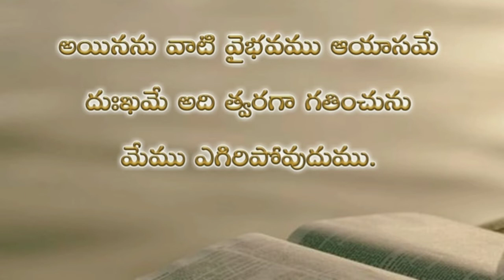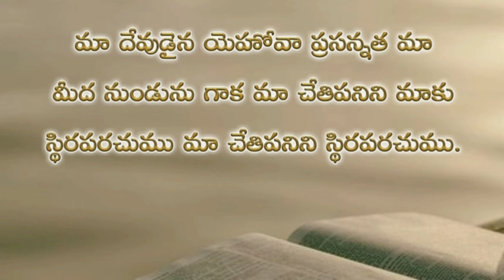Psalms 90th chapter in telugu | కీర్తనల గ్రంథము తొంబైయవ అధ్యాయము | psalms audio bible in telugu